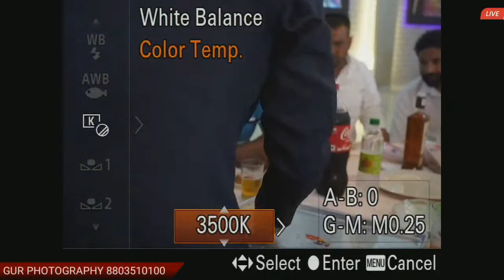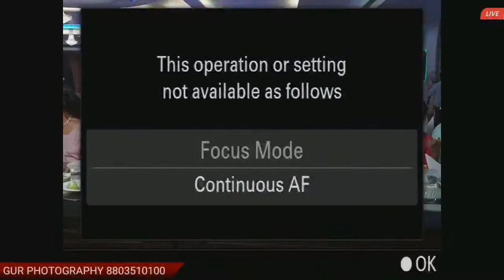🔴 WEDDING LIVE { GURPINDER SINGH WEDS PRABHJOT KAUR} GUR PHOTOGRAPHY 8803510100